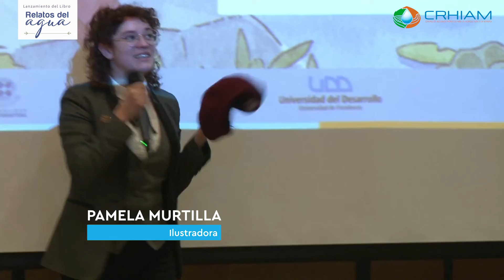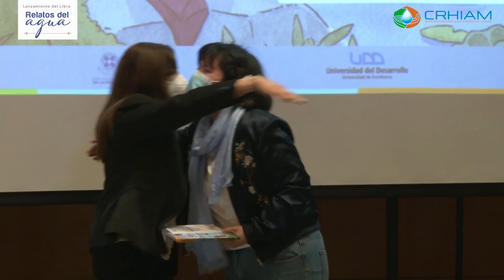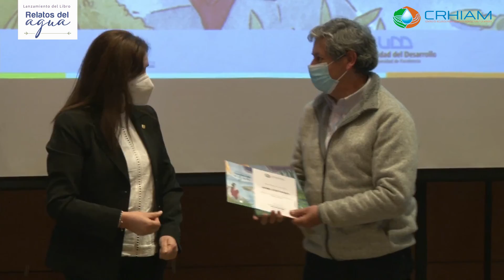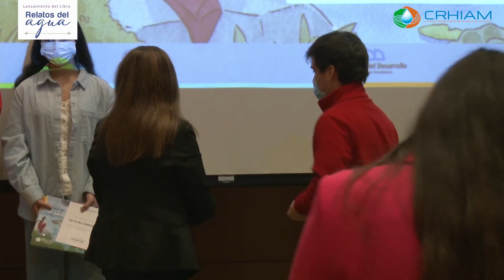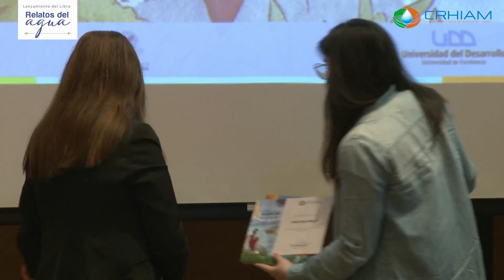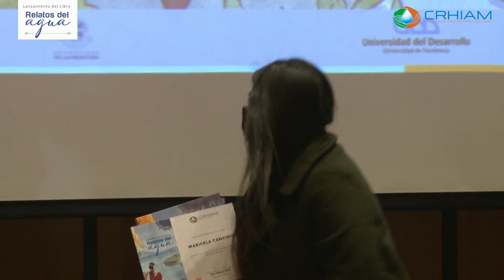Lanzamiento del libro “Relatos del agua”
Un total de 47 relatos componen “Relatos del Agua”, texto que nació a partir del concurso de cuentos breves que realizó el Centro ANID CRHIAM durante 2021. Para esto, se invitó a la comunidad a escribir sus historias vinculadas al agua, como una forma de conectar con los sueños, inquietudes, desafíos y recuerdos que hay en relación con este vital elemento.

El lanzamiento se llevó a cabo el 13 de septiembre en el auditorio Espacio MAS de la Universidad de Concepción, y contó con la participación de la Seremi de Ciencia, Tecnología, Conocimiento e Innovación (CTCI) de la Macrozona Centro Sur, Dra. Sofía Valenzuela, quien expuso sobre la importancia de vincular la ciencia con la comunidad. También estuvo presente la ilustradora penquista Pamela Murtilla, quien comentó a los asistentes cómo fue el proceso creativo de graficar cada uno de los cuentos que son parte de esta obra.